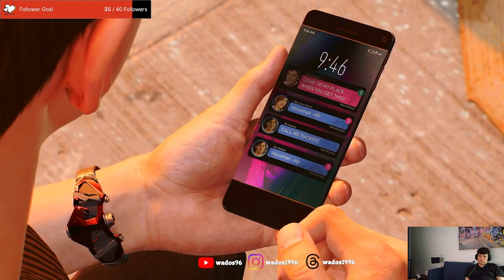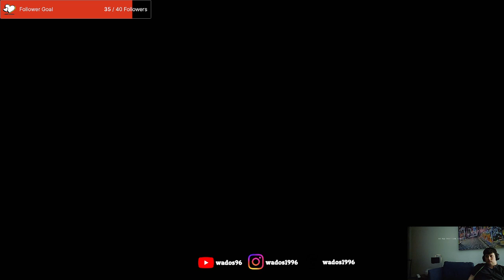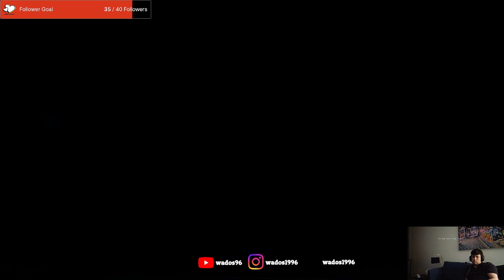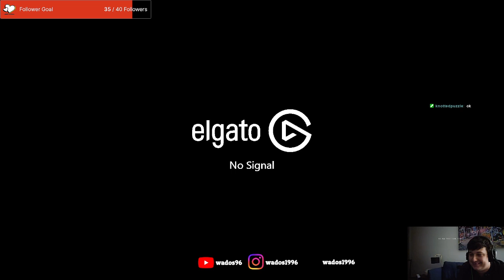Peter's gone bad - Spiderman 2 Playthrough 4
Peter gets very very angry, this stream I see if Peter can't get his life back together. While Miles needs to pay for Peter's actions.